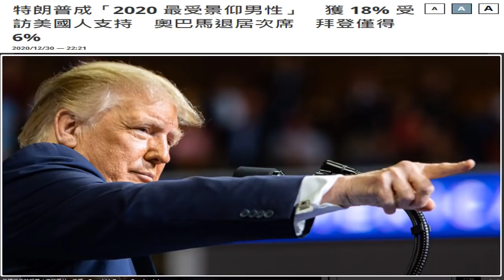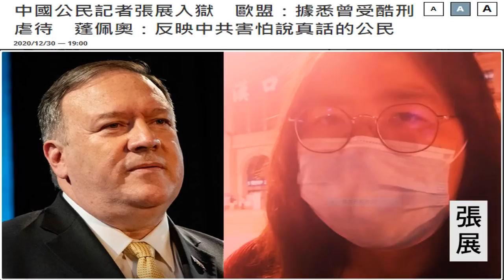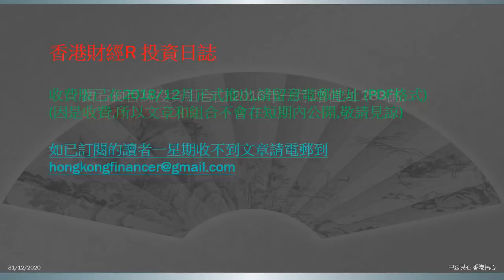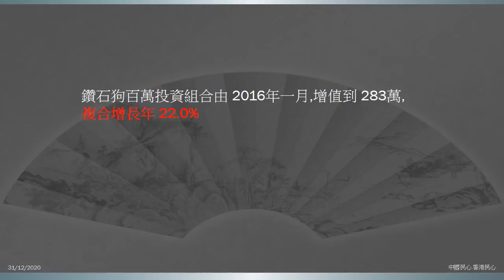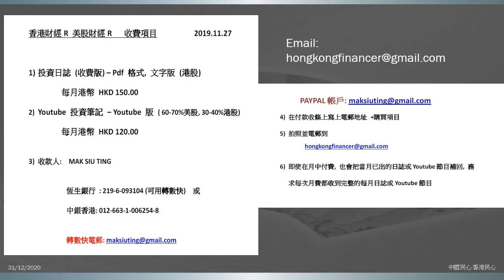中國民心香港民心20210101 12港人案.中國放人香港拉人,屎坑橋交換美國撒銷中美貿易協議 (Patreon連結在下面)